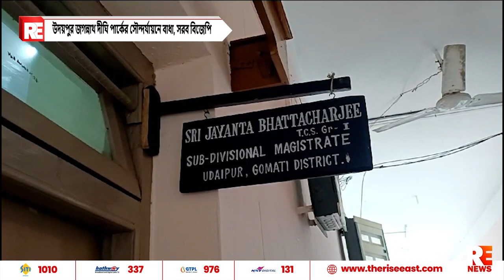উদয়পুর জগন্নাথ দীঘি পার্কের সৌন্দর্যায়নে বাধা, সরব বিজেপি